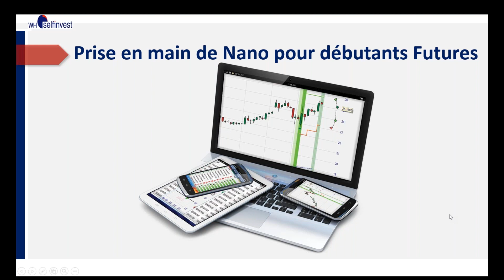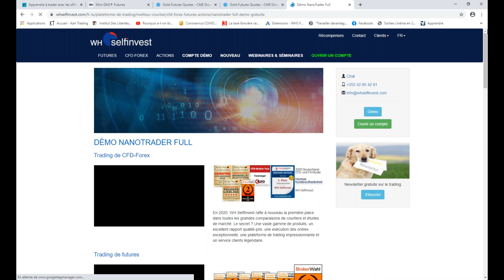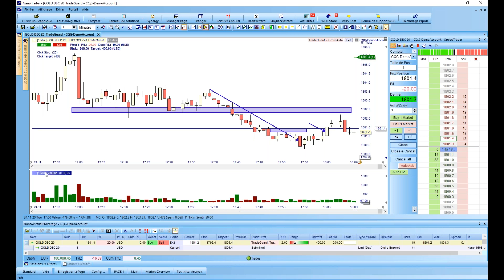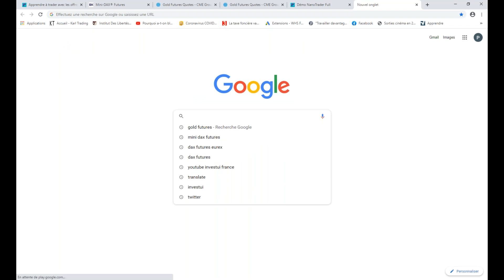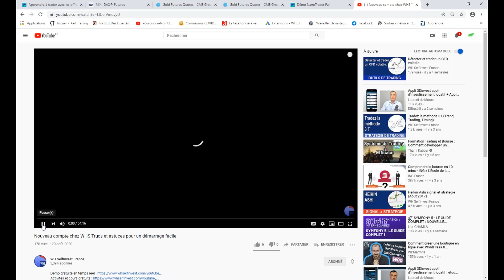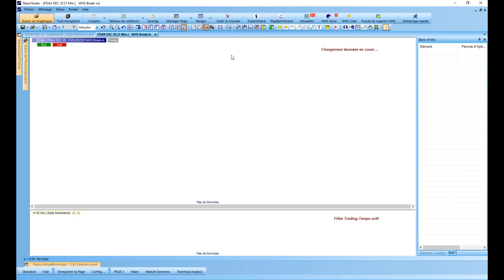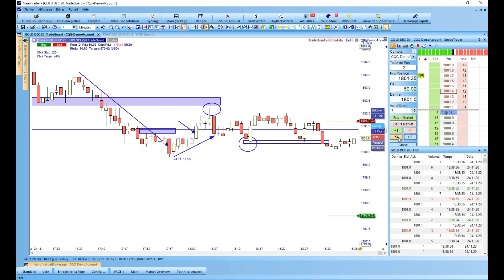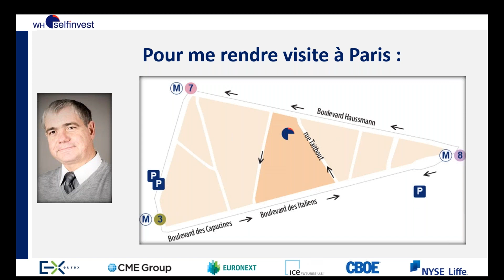Prise en main de la Nano pour débutant en futures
Il est essentiel d'acquérir un minimum de connaissance avant de se lancer dans le trading des futures.
Quel est le top 5 des futures ? Quels sont leurs caractéristiques ? Comment maîtriser la Nano en une heure ?
Après avoir créé le portail Univers-Bourse et dédié 33 ans à l'Analyse Technique et au Trading, Alain Weisrock a rejoint WH SelfInvest en 2014 en qualité de Directeur de la succursale française à Paris.